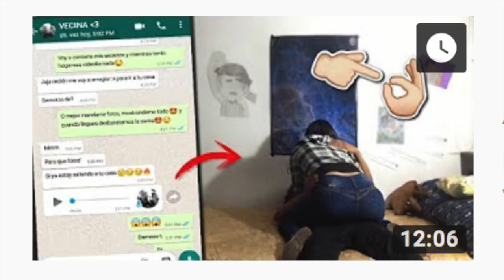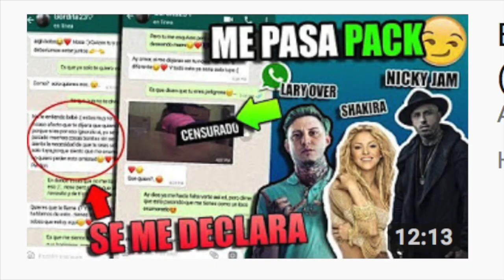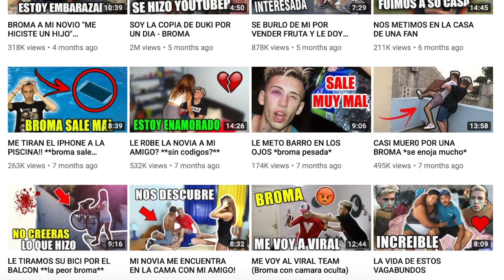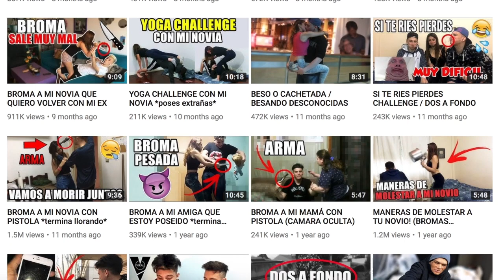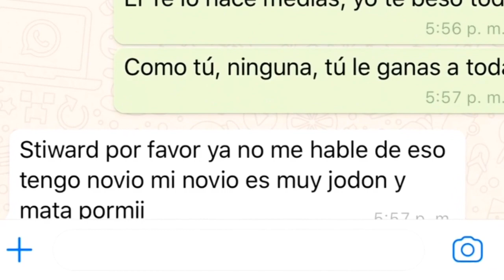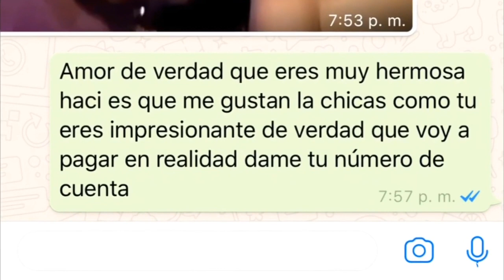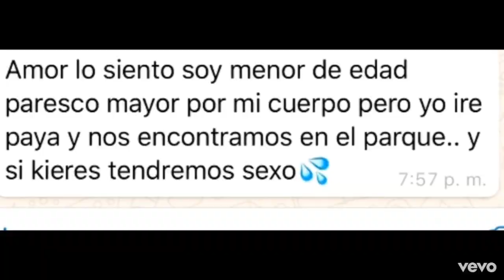Broma a mi ex *SALE MAL* *ME BLOQUEA*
¡Hola YouTube! Aquí les dejo un video donde hablo sobre una tendencia y tipo de bromas que existe en este plataforma. Aun no creo que estos videos son de verdad, ¿que creen ustedes?

*Por favor, no envíe odio a ninguna cuenta ni a nadie mencionado en este video. Esto no logrará nada y no apoyo tales acciones. La críticas constructivas y el acoso son dos cosas diferentes.*